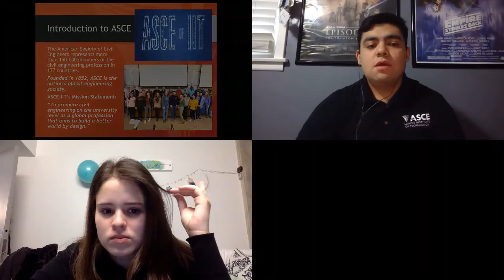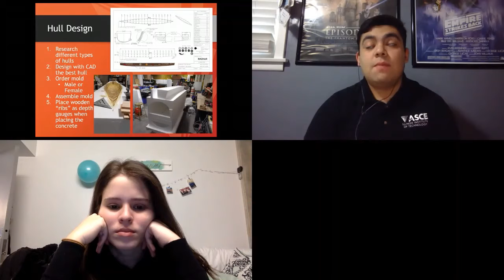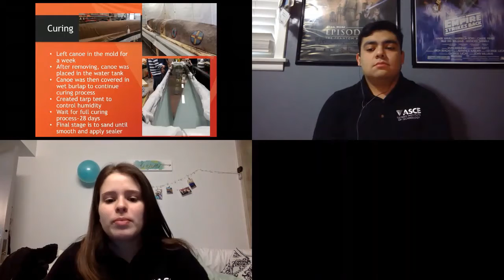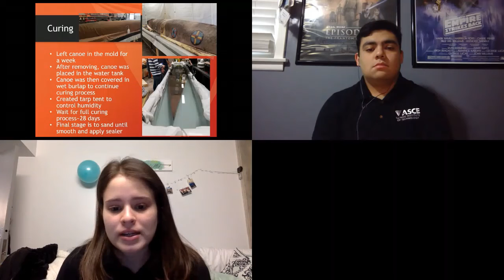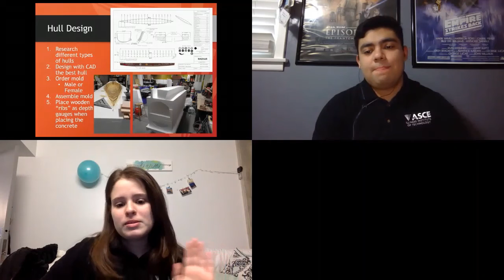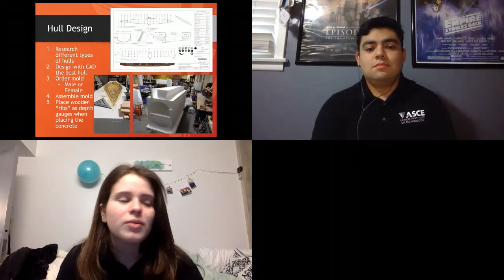ASCE at IIT Concrete Canoe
Presented by Estevan Rivera Jr. and Luiza Martines.

ASCE's mission is to promote civil engineering on the university level as a global profession that aims to build a better world by design.